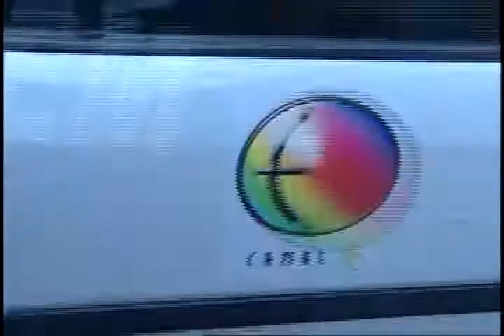Gestão Democrática - Eleições nas Escolas